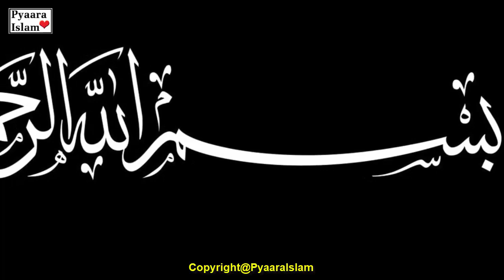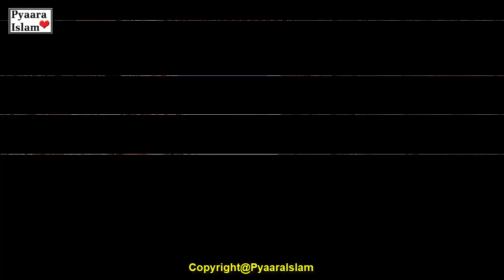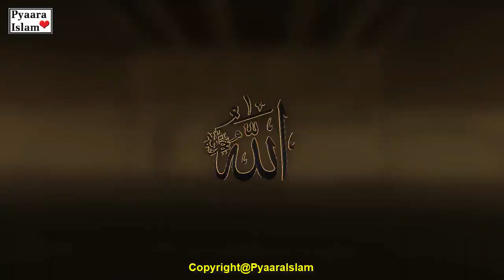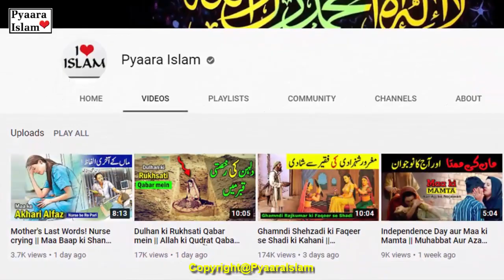Reham Dil Malka ki kahani – Prince Merciful Story in Hindi – Pyaara Islam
Aj ki Kahani Malika Horan ki Reham dily ke baray main hai. Malika ne kayse aala reham dili ka muzarehra kr ke Badshah ko impress kr diya. Prince Merciful Story in Hindi End tak zaroor dekhay.

Reham Dil Malka ki bahoot kahanian ap ne suni ho gi, lakin aj ki kahani un sub kahanio se hut kr hai. Baghdad ki Malika ki Kahani bahoot pasand ki jati hail akin Malika Ki Rehm dilly Ka Sabq Amoz Waqia jo sub ka eman taza kr dayga.